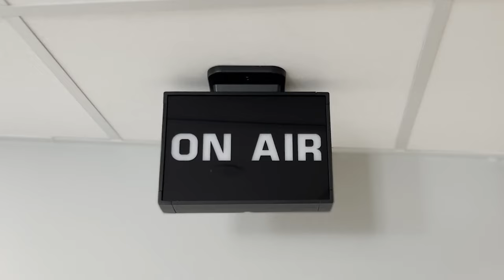Level 2 Tech Center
Take your skills, hobbies and work to the next level in the community’s free cutting-edge technology work space – the Level 2 Tech Center. This area includes a fully-equipped digital art studio, two recording studios, 30 computers and 5 small meeting rooms. Regardless of your skill level, the library has the staff, equipment, software and training to help you level up your tech game.